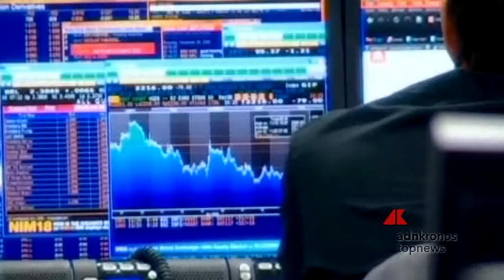Piazza Affari chiude la seduta in territorio positivo, in controtendenza rispetto alle alt...